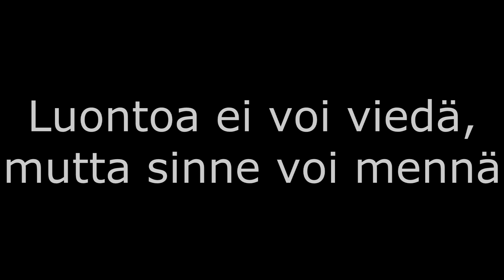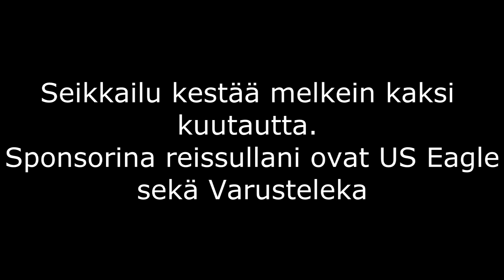Reittikartta info 2017